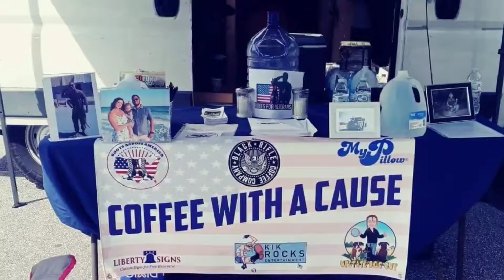Coffee with a Cause/Dobes for Veterans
Thanks to everyone who came out to our first Coffee with a Cause event and for your continued support of Boots Across America and Dobes for Veterans